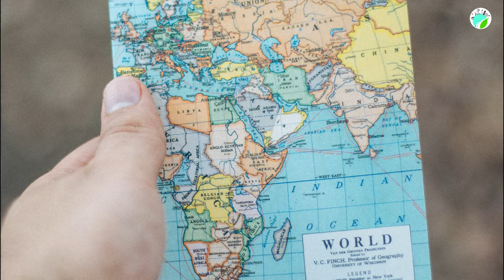Top 10 Places to visit Sri Lanka l Sri Lanka Top 10 Places l Sri lanka travel places | Travel video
In this video, top 10 places to visit in sri lanka. is brought to you as a detailed video.  Below are the details of the websites from which we found the information to make this video.  You can get additional knowledge by contacting them.  Similarly, some small parts in this video may not be parts of the respective station.  Don't use it for too much attention.. Likewise, note that this video is only to bring you a small detail of this beautiful city and only to bring some information for your feeling.  So make this destination your next visit.  Have a nice day. We salute you from the bottom of our hearts for your support.